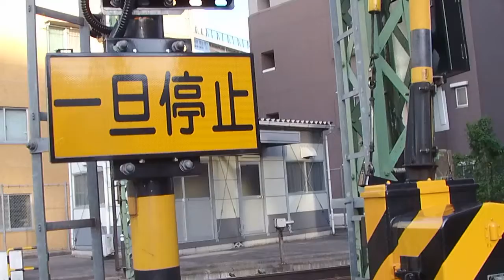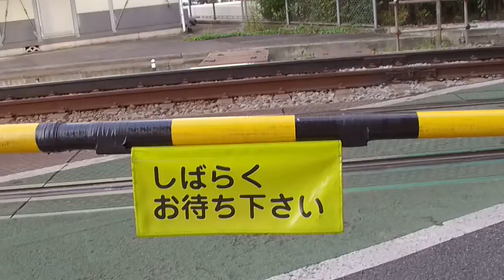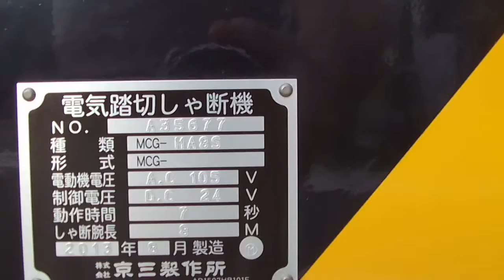L'âme cheminot à SHINAGAWA 2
En retraite, l'âme du cheminot est toujours là, notamment avec les passages à niveau; j'y faisais la maintenance et dépannage; un coucou aux SE de FRANCE.